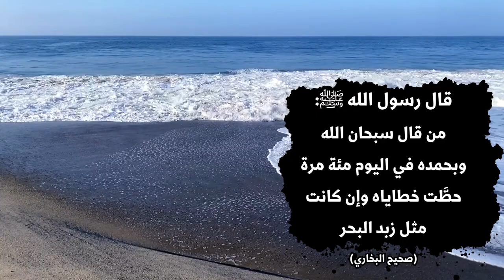حكم قطع الأقارب الذين يشتمونه ويسبونه ويهينونه؟ || الشيخ مصطفى العدوي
اخته تشتمه وتهينه ماذا يفعل؟ شاهد رد الشيخ مصطفى العدوي

ـــــــــــــــــــــــــــــــــــــــــــــــــــــ
👑قناة الطريفي والعدوي والعلوان
👑فتاوى الطريفي والعدوي والعلوان
👑altarefe_aladwy_alalwani
👑The Fatwas of Sheikh Mustafa Al-Adawi
👑قناة الطريفي والعدوي والعلوان ترحب بكم